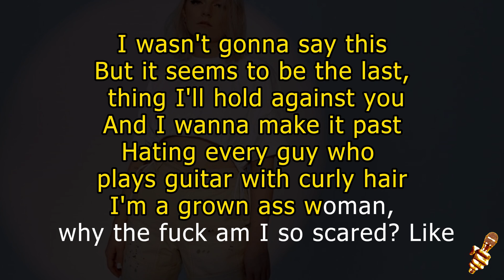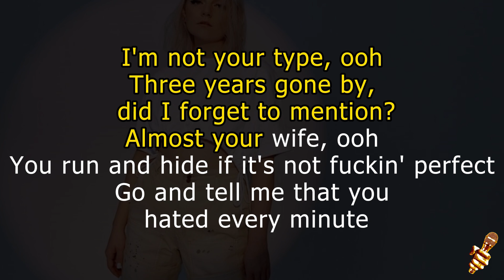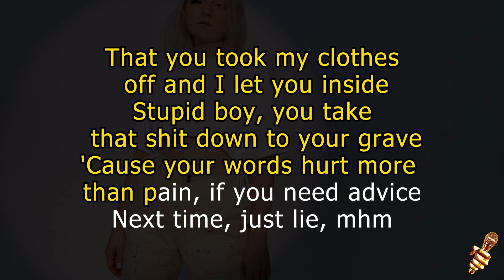Jessia - Next Time (Karaoke Version)